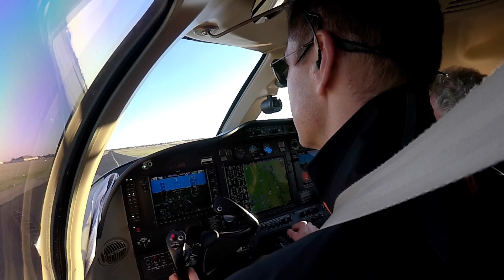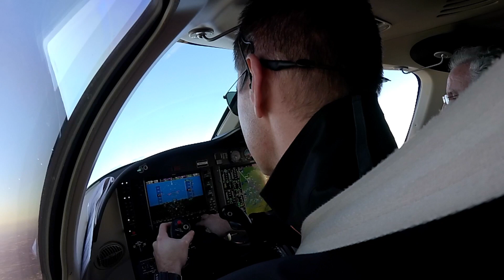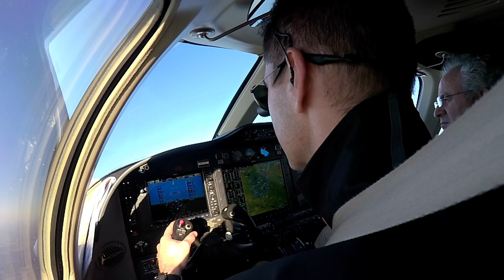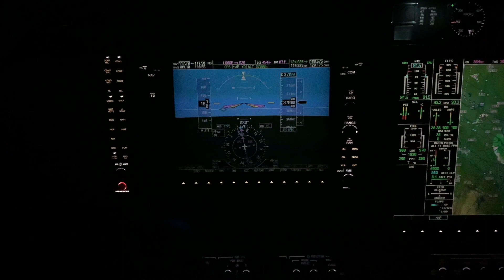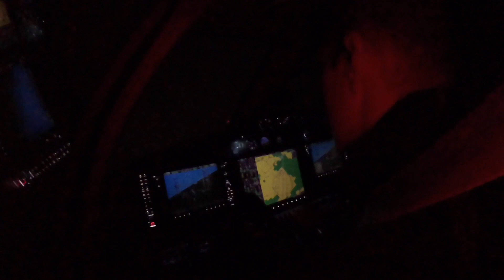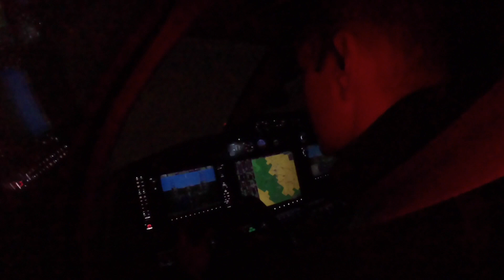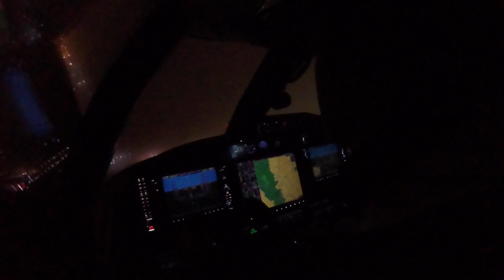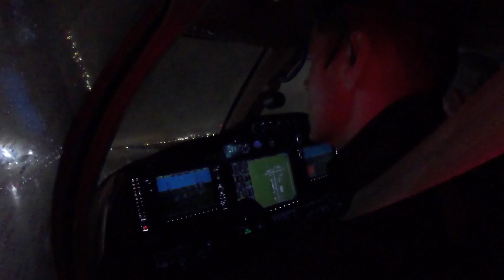Cessna Citation Mustang KCPT-KGSO with Approach to Minimums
KCPT-Cleburne, TX to KGSO-Greensboro, SC
Helping move a Cessna Mustang CE510 to the Textron Service Center Greensboro. The flight ended with a very nice low approach into Greensboro, 300ft. ceiling.